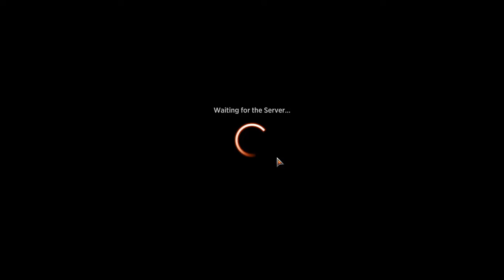Historic Brawl Strongest: Boros